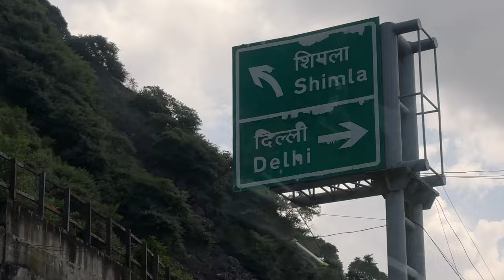Chandigarh to Kasauli | My First Solo Trip to Kasauli - Part 1 | Deepak Offline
Solo Travel - Some people are afraid of doing so, and some enjoy doing it. I tried to do it once again and this time, it is a long solo trip to Kasauli, Himachal Pradesh.

The last solo trip I had was to New Delhi way back in 2023. I had long planned this, and even after living so close to KasauliHills I wasn't able to visit the place. So, all of a sudden I decided to do it finally.

This is the part 1 of the mini series, Kasauli Diaries 2024, where I have documented by short 3-4 day trip to Kasauli and nearby places. Please remember that my solo trip is not what you generally expect from other travellers, like going to the Church and so on. This is basically enjoying the nature and the monsoon season.

Thanks for reading and watching the video. Take care!

Every bit of engagement helps the channel grow and reach more great people like you, and it keeps me inspired to keep creating!

Your support is what drives this community, and together, we can make it even bigger and better. I truly appreciate you being here and for everything you do to help out.

Thanks again for watching, and I’m sending all the good vibes your way!

Deepak Bhakoo